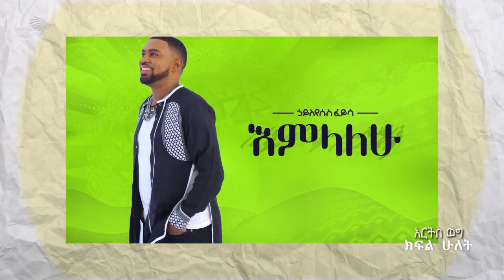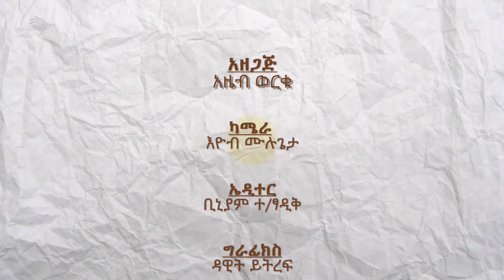ልዩ ቃለ መጠይቅ ከሃይለየሱስ ፈይሳ ጋር - ክፍል 2 - አርት ስ ወግ